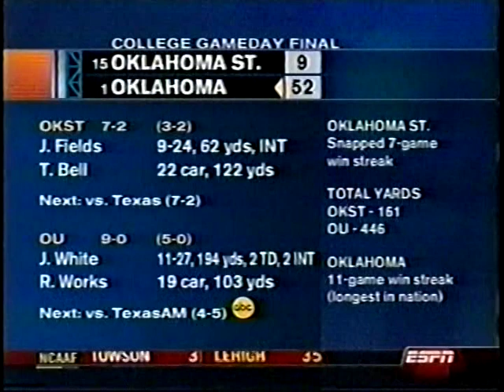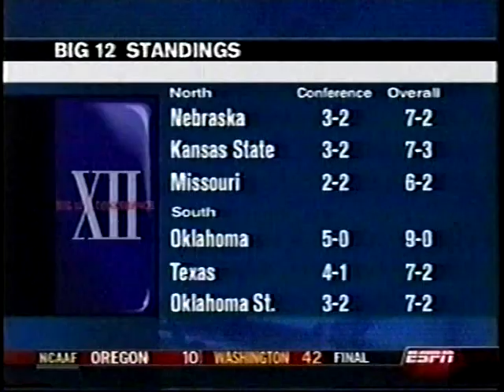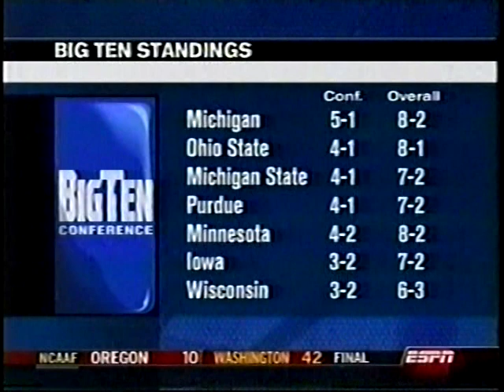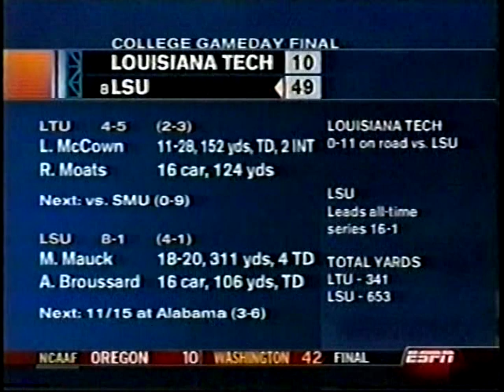2003 College Football Highlights Week 10